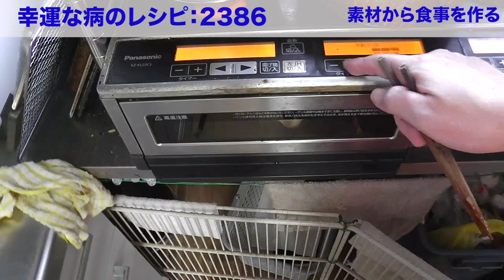幸運な病のレシピ（ 2386 ）朝：ワカサギ唐揚げ、蟹の足のだし汁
ワカサギの天麩羅作ってうどん食っちまった。スープは関西風のカニのだし入りであった。

『幸運な病のレシピ』のデッサンはこちら